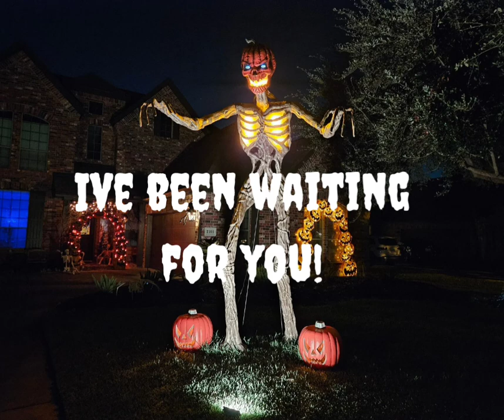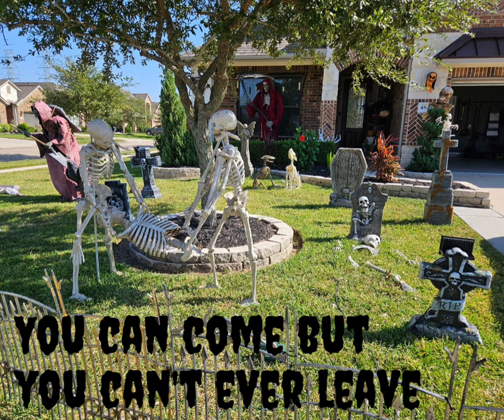Halloween - Mar Bella, League City